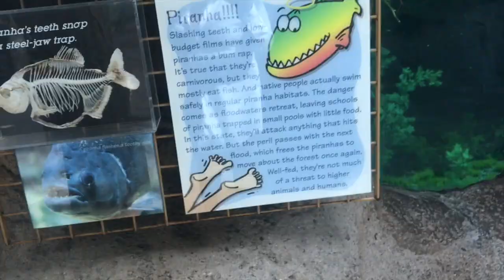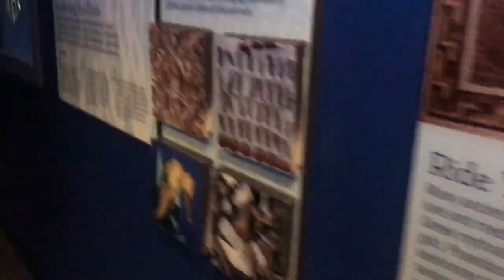LABOR DAY NEW ORLEANS GIRLS TRIP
Last day in NOLA for Labor Day 2019!!!

Come with me & my Bestfriend as we take Bourbon by storm!!!
-Audubon Aquarium
-Canal Street
-Felipes
-Bourbon St
*Tropical Isle
*The Heat night club & bar